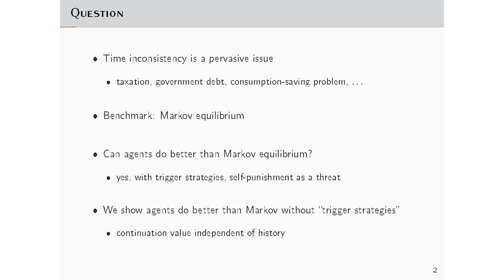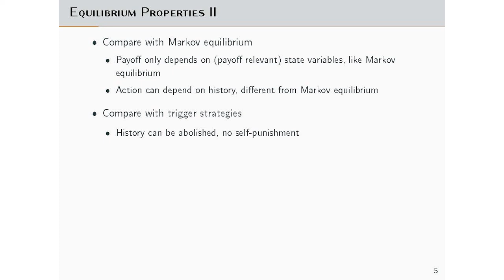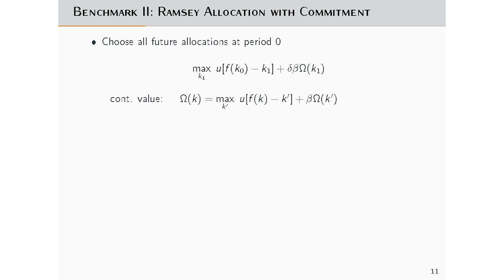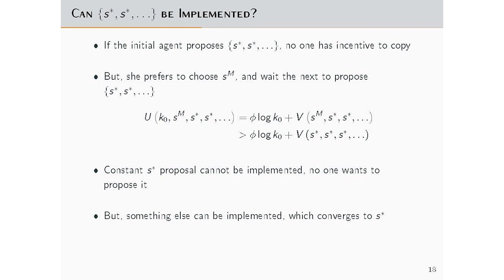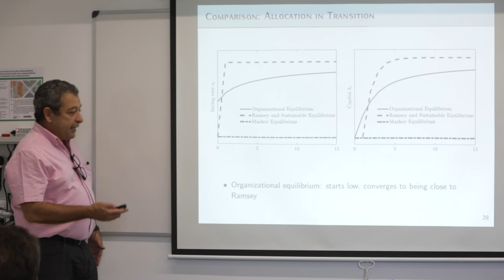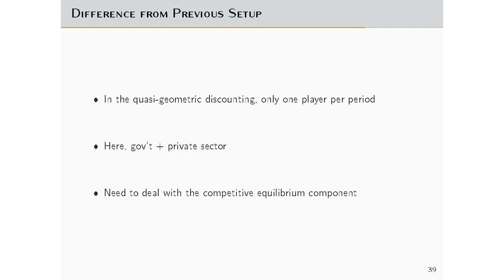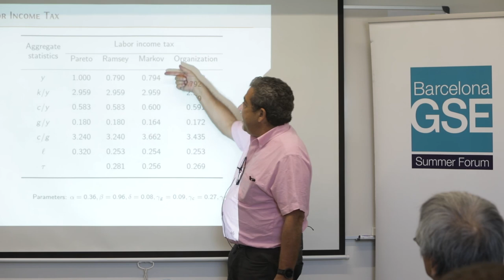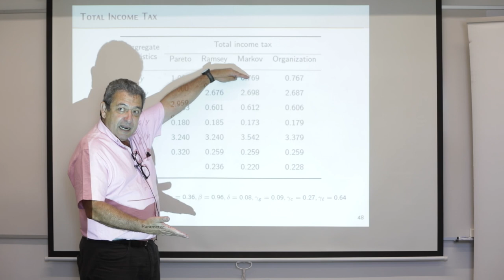JOSE VICTOR RIOS RULL “Organizational Equilibrium with Capital”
II Economic Growth and Fluctuations, BGSE Summer Forum 2018
Organizers: Lagakos, Mitman, Santaeulalia-Llopis and Visschers.